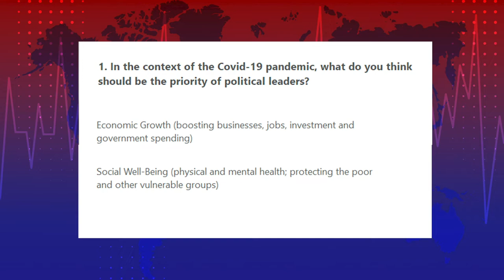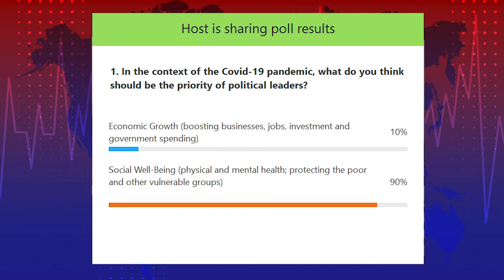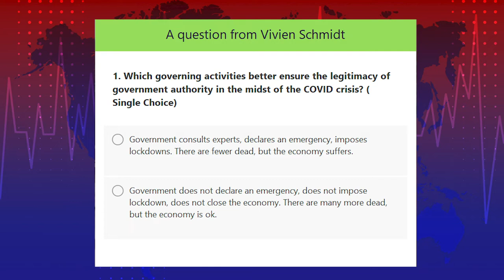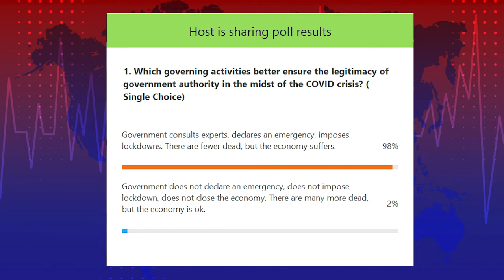Politics in a Pandemic: A Patchwork of Responses to the Pandemic in Comparison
The COVID-19 pandemic is a global event unlike any other experienced in the contemporary era. Its size, scope, reach, and implications are enormous, ongoing, and unequal. Outcomes — from how people all over the world will live their daily lives to whether democracy will survive — are all in question.

In this first installment of a new 9-week summer survey course, Sebastián Royo, Ph.D., an expert on Southern European politics at Suffolk University, sits down with Mahrukh Doctor, Ph.D., an expert on Latin America focusing on Brazil at the University of Hull, and Vivien Schmidt, Ph.D., an expert on European political economy and institutional legitimacy at Boston University.

This free, 9-week-long lecture series is designed to be a broad survey of many of the themes most of interest to political scientists and public policy experts and is part of an online course Suffolk University is offering this summer to incoming students. Panelists discuss the differential impact of the pandemic around the world, and the differential responses across nations, comparing countries, regions and states in the context of democracy, populism, public trust, and compliance.

MORE ON THE SUFFOLK U. CURRICULUM

Listening assignment:
Council on Foreign Relations "Epidemics in World History"

Readings
Weather Conditions & Covid-19 Transmission

“What History Can Teach Us About Building a Fairer Society after Coronavirus” by Richard Sayeed

Civic Engagement Activity & Reflection
Students will be required to engage in at least one civic / political engagement event of their choice during the course of the term and document this with a short reflection essay.  The type of event you attend remotely is up to you.  It can be a a virtual town or city hall meeting with local or state representatives, a meeting of an activist group, etc.  The reflection must draw on the assignments and your own additional research. Members of the public who wish to write and share their reflections should post a link in the comments and/or on Twitter and tag @ForumNetwork and @supolscilegal.

Produced by WGBH Forum Network ~ Free online lectures: Explore a world of ideas